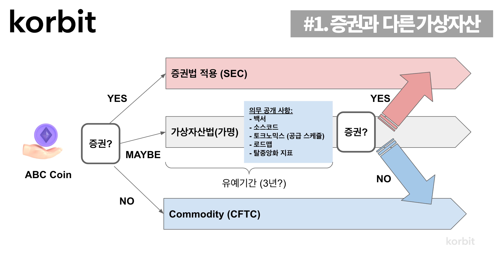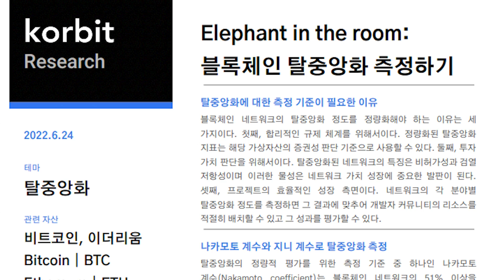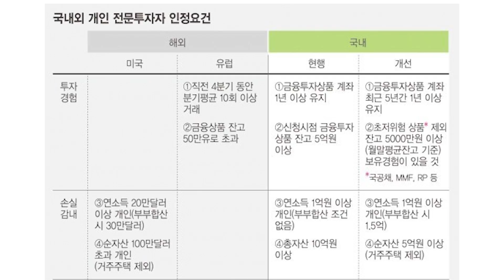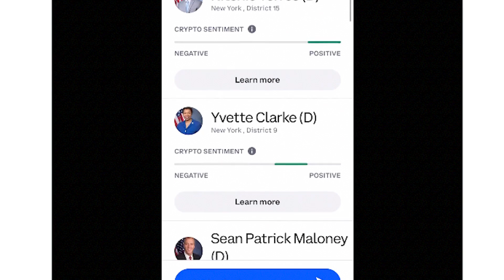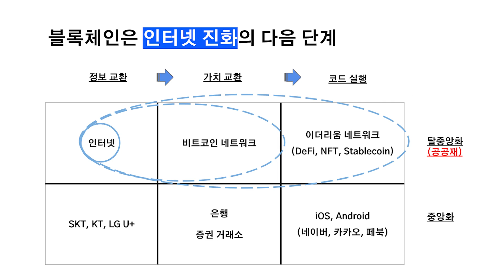미국 가상자산 규제는 어디로? ft. Toomey 상원의원 | 커피브레이크 162회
타임스탬프
00:00 인트로
01:15 미국 친 가상자산 국회의원
03:08 주제1: 증권과 태생적으로 다른 가상자산
06:56 주제2: 증권 vs 가상자산 구분법
08:39 주제3: SEC 규제 방법의 문제점
10:17 주제4: 알고리즘 스테이블코인 금지에 대한 생각
12:27 주제5: 통과 가능성 높은 법안은?
13:08 피터소감1: 미국이 부럽다!
14:17 피터소감2: 11월 미국 중간선거 매우 중요
15:10 피터소감3: 가상자산이 인류에게 이로운 이유

코빗 리서치센터장 피터가 알려주는 커피 브레이크 162회!
미국 가상자산 규제는 어디로? ft. Toomey 상원의원
국내 뉴스에서는 다루지 않는 이야기들도 커피 브레이크에서 알려드립니다.

※ 유의사항 : 본 영상은 투자 권유 내용을 담고 있지 않으며, 영상으로부터 얻게 되는 직간접적인 정보를 통한 투자에 대해 일체의 보증을 하지 않습니다. 투자 판단 및 결과에 대한 책임은 투자자 본인에게 있음을 알려드립니다. 가상자산은 고위험 상품으로서 투자금의 전부 또는 일부 손실을 초래할 수 있습니다.